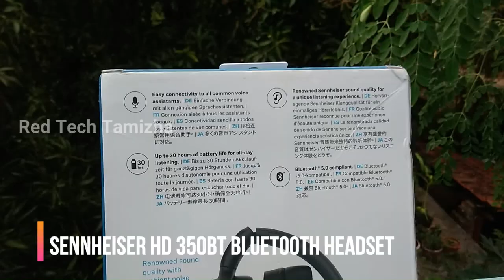நம்பவே முடியல இந்த தரம்! Best Wireless Headphones 2020 - Wireless Gaming Headset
best wireless bluetooth headphones for gaming - Sennheiser HD 350BT, Easy access for music & call, Bluetooth 5.0, apt-X™ for low latency. Multli device connectivity, 30 Hrs Battery & Smart Control App Connectivity. Great Value for Money. 2 Years Warranty